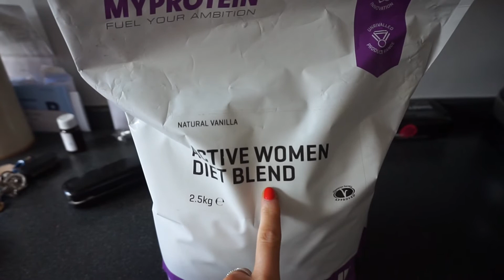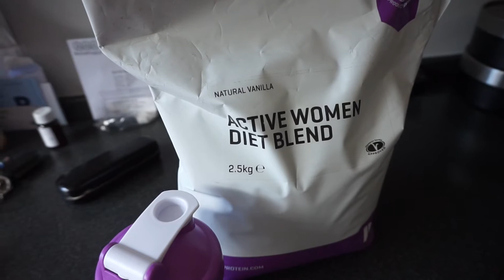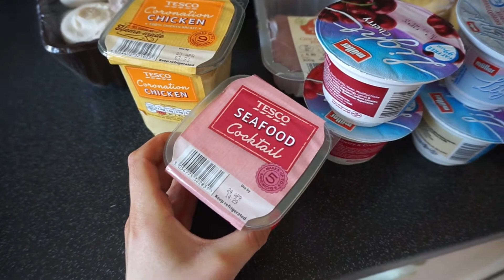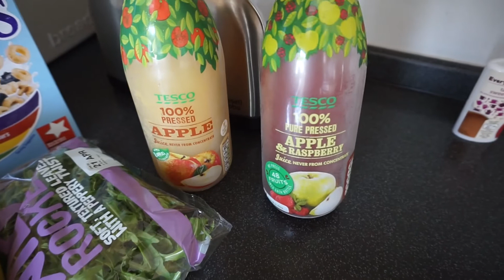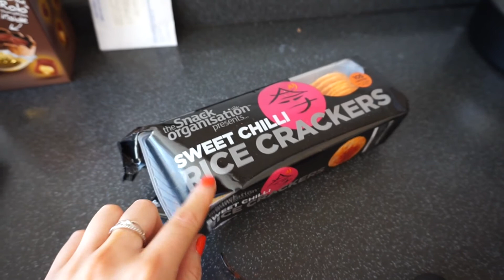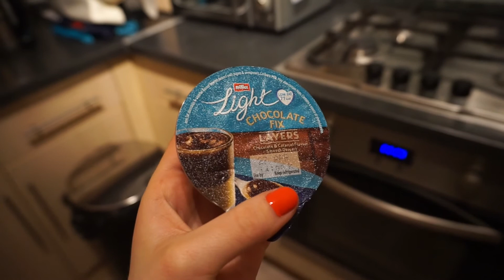WHAT I EAT IN A DAY | HEALTHY & EASY MEALS | AMY LOUISE VLOGS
Amy xo